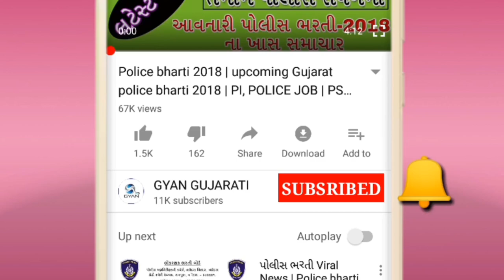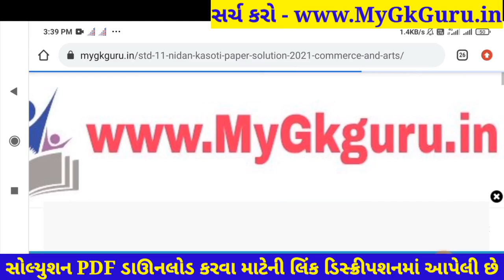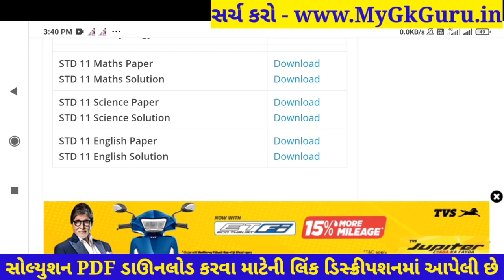💥 STD 11 Science Nidan Kasoti 2021, STD 11 Science Paper Solution 2021, Nidan Kasoti STD 11 Vigyan